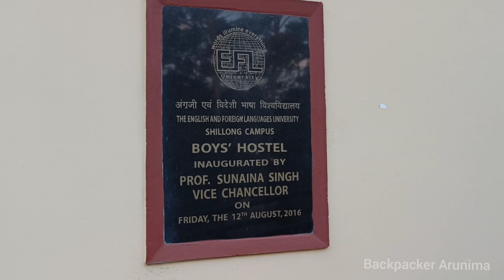ML EP:5 Giving surprise 😁/അങ്ങനെ നാലു ദിവസത്തിനു ശേഷം വയറുനിറച്ചു കഴിച്ചു/hitchhiking to shillong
ML EP:5 ഇനി ഒരു കുളിസീൻ ആവാം/അങ്ങനെ നാലു ദിവസത്തിനു ശേഷം വയറുനിറച്ചു കഴിച്ചു/hitchhiking to shillong